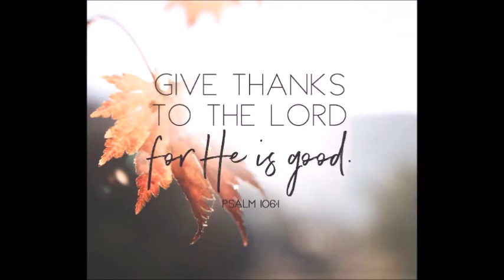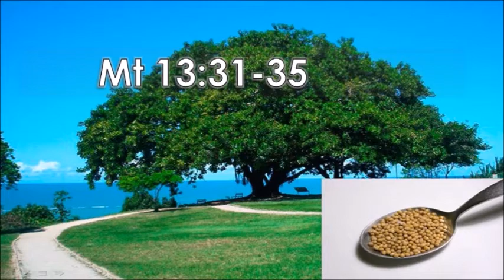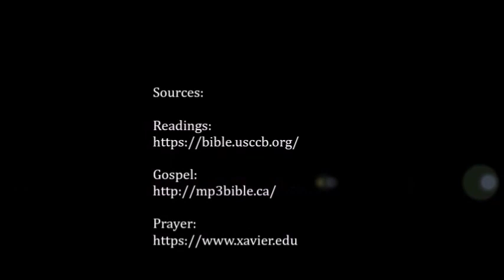DAILY MASS READINGS/ GOSPEL REFLECTION/ JULY 26, 2021